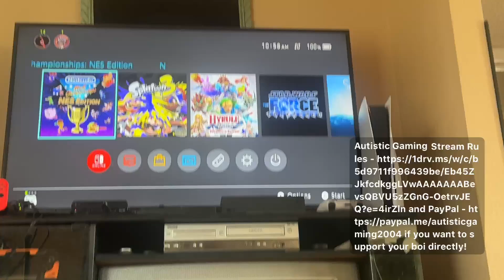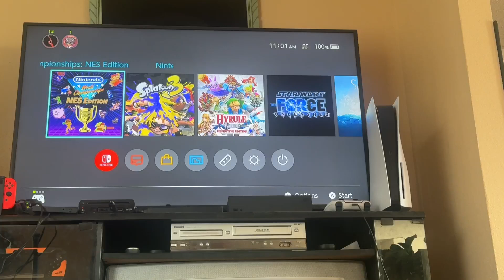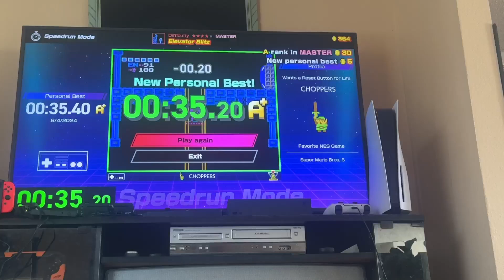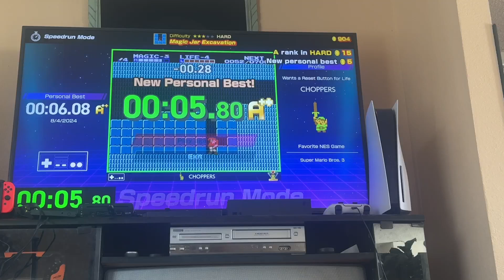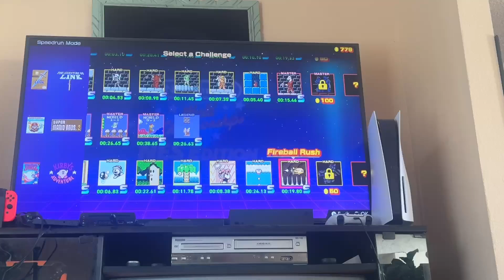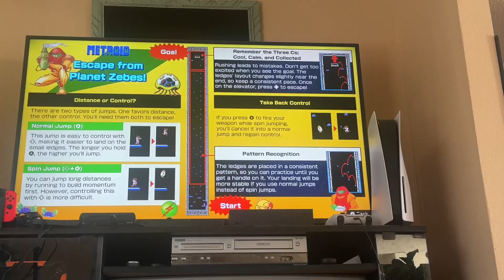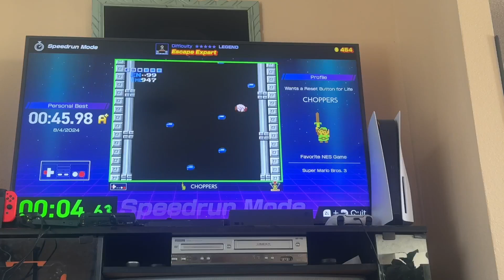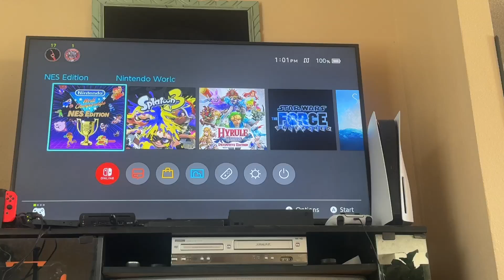Nintendo World Championships: NES Edition Is Amazing And Overhated! (Facebook VOD)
Originally Streamed To Facebook On 8/4/24.

Link to the original stream here!

Mario Kart Tour: 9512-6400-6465 (CHOPPERS)
Pretendo Network: CHOPPERS (CHOPPERS)
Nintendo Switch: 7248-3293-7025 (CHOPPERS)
PlayStation 5: CHOPPERS_47 (CHOPPERS ORTEGA)
Xbox Series S: CHOPPERS47 (CHOPPERS ORTEGA)